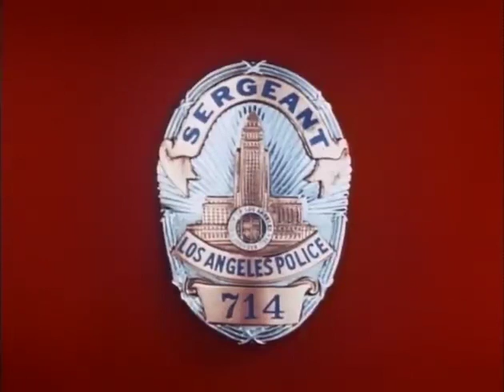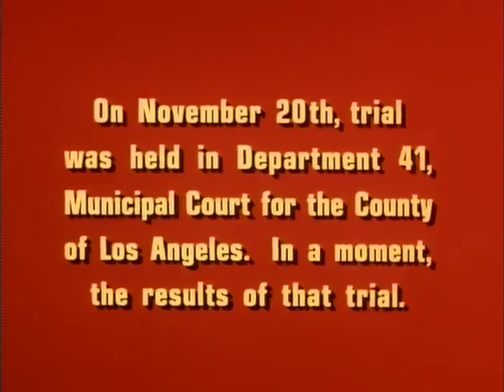Dragnet S04E17 - The Weekend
Friday and Gannon spend the weekend together at Bill's home in Eagle Rock. A magazine saleswoman stops by, as suggested by one of Bill's neighbors. At the end of the episode, the "magazine saleswoman" is arrested for fraud.